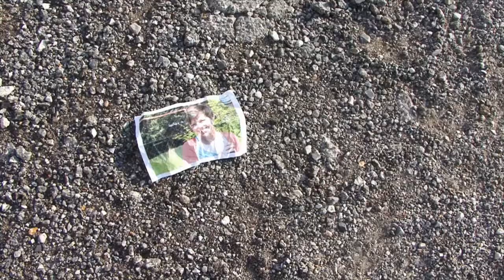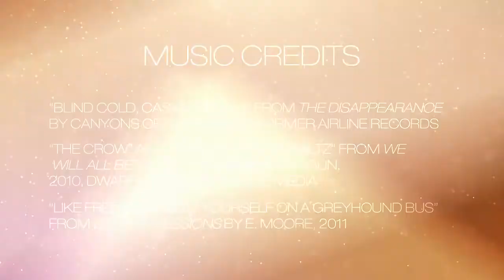Dulcinea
A 48 Hour Film Project entry for St. Louis 2011

Writers - Jarret Green and Ryan Tighe
Director - Josh Evans
Editor - Jack Larson
Audio Recorders - Jason Gregory, Jiten Dadlani, Josh Evans and Bowls MacLean
Camera Operators - Jiten Dadlani, Josh Evans, Bowls MacLean, Peter Lacy and Jack Larson
Still Photography - Peter Lacy
Make-Up Artist - Molly Raines
Music Editor - Jarret Green
Executive Producer - Bowls MacLean
Producers - Molly Raines and Jason Gregory
Special Effects - Jack Larson
"Don Q." - Ryan Tighe
"Dulcinea" - Molly Raines
"Daniel Lee" - Jiten Dadlani
"Clerk" - Bowls MacLean

Shot on location in South City, Soulard, the riverfront, etc.

Post-Production done at Avatar Studios in Midtown.

0:20 "Blinding Cold, Casket Black" by Canyons of Static
1:09 "The Crow" by The Ronald Raygun
1:45 "like freestyling to yourself on a grayhound bus" by E Moore
2:10 "The Monster's Waltz" by The Ronald Raygun
3:38 "Northern Highland" by Canyons of Static
4:33 "The Crow" by The Ronald Raygun